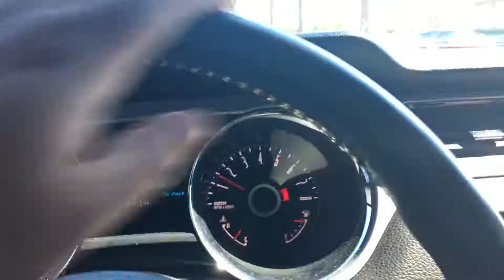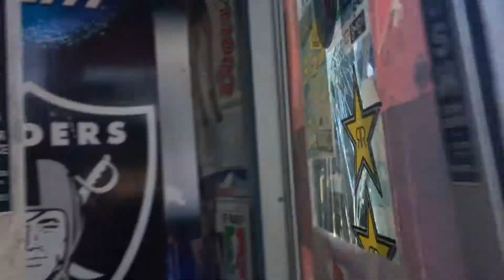Nissan 350z Smog / This DUDE's a THOT!!! Vlog #13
I've had my check engine light on for over a year now. Attempted to fix the issue myself. Finally gave in, I left my car at the smog shop while we grocery shopped for the NBA Finals and found a real life THOT (Thirsty Hombre Over There).

Always remember to stay SECSi

Thank You All big and SMALL!